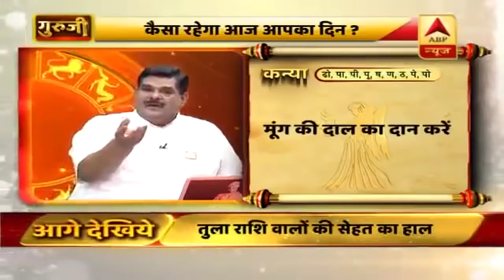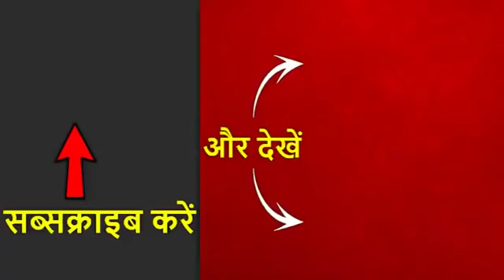नवरात्र की तैयारी कैसे करें : पवन सिन्हा गुरुजी। 28 सितंबर 19 | Pawan Sinha Guruji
Address: Muradnagar, Ghaziabad, Near Sainthli Mod, Hisali, Uttar Pradesh 201206